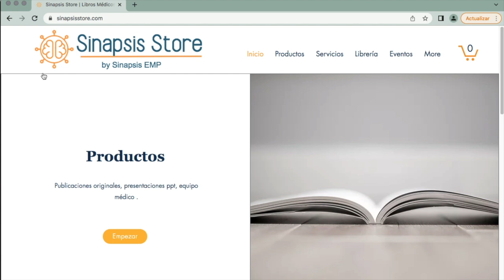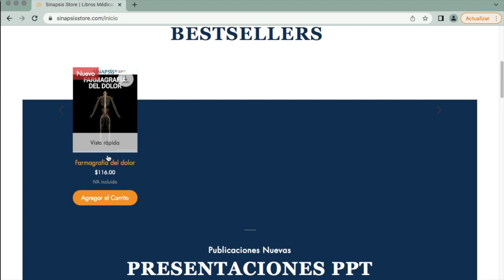¿Cuáles son las enfermedades más caras para el sistema de salud?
Hoy revisamos cuáles son las causas de mayor gasto en el sistema de salud con un foco en el IMSS en México y revisamos como con el diseño actual del sistema de salud y con los gastos de la pandemia se vieron impactadas las actividades de atención en salud para la diabetes, la hipertensión y la insuficiencia renal.